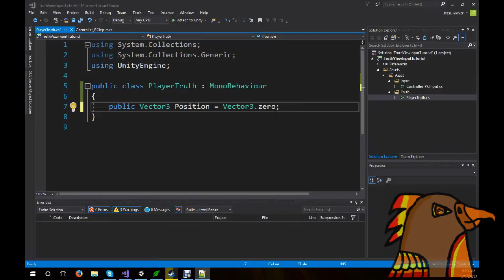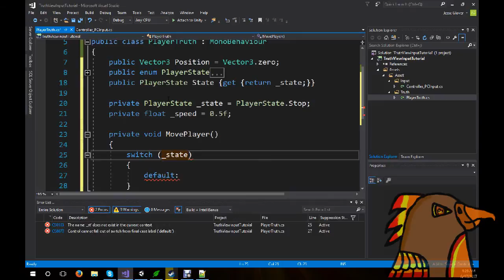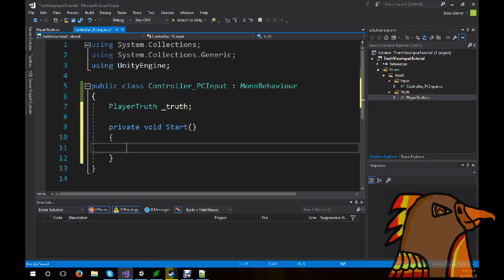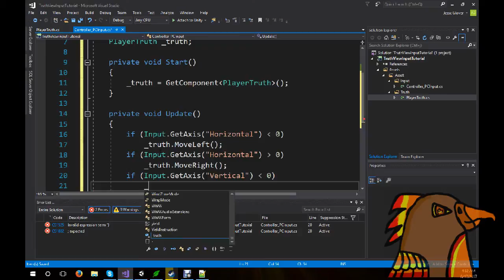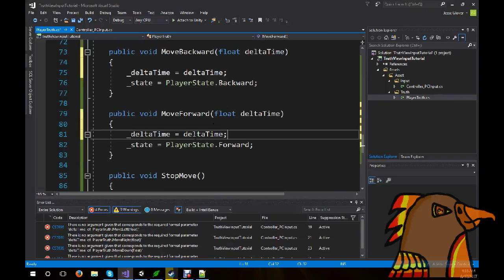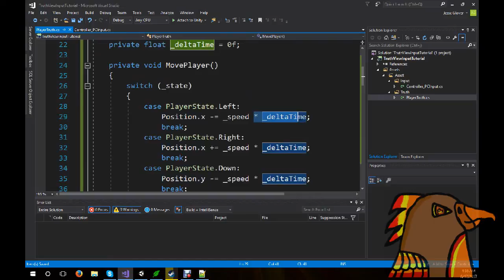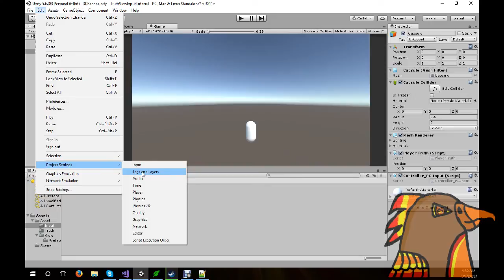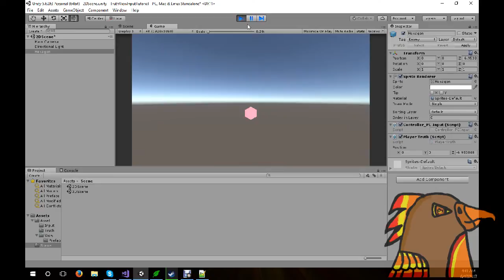Introduction to TVI Truth View Input Game programming paradigm